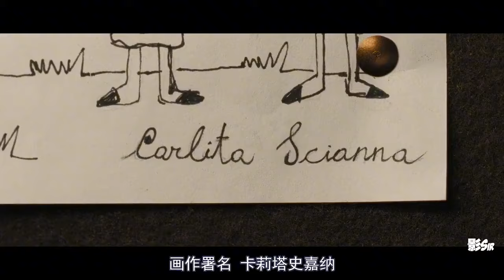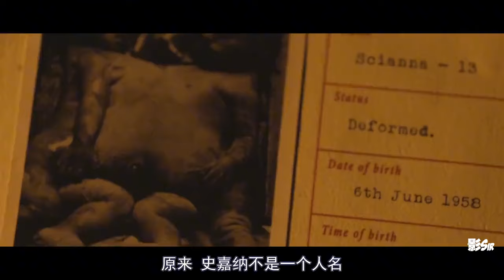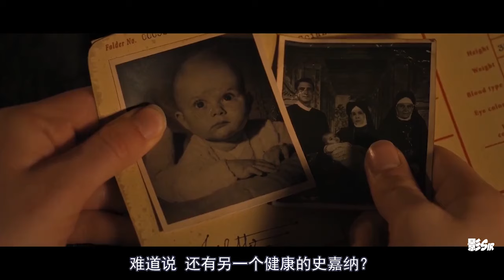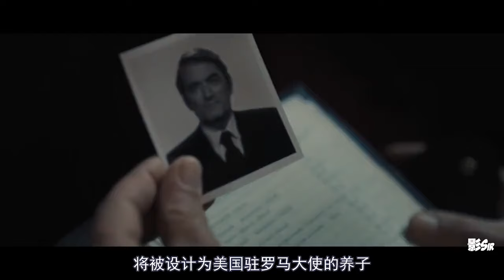神父做局，引修女与豺狼欢好！《凶兆前传》再续50年前经典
细读经典恐怖片《凶兆》系列前传，再续56年前经典之作。